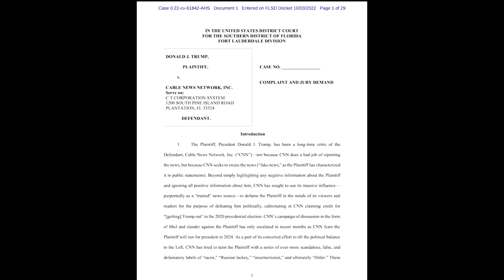Trump verklagt Nachrichtensender CNN auf 475 Milliarden Dollar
Donald Trump hat den US-Fernsehsender CNN wegen Verleumdung und übler Nachrede auf Schadensersatz verklagt. Der Ex-Präsident behauptet, der Sender betreibe politisch motivierte Angriffe gegen ihn.